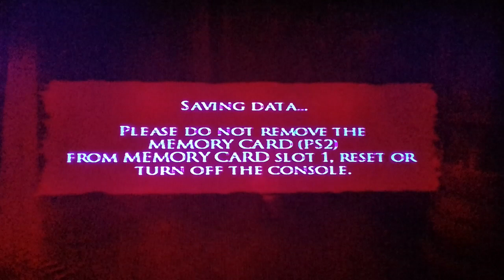PRINCE OF PÉRSIA WARRIOR WITHIN! #4 FUGINDO DE UM GIGANTE COM PODERES!!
PRINCE OF PÉRSIA WARRIOR WITHIN! #4 FUGINDO DE UM GIGANTE COM PODERES!!mundodosgamesbrytb

Canal do meu irmão,parceiro e amigao!:@AndréGamesYT.1

DEUS ABENÇOE TODOS!❤ VÍDEO GRAVADO HOJE AS 16 HORAS E POUCO!VALEU GALERA!, ASSISTAM A ILUSTRAÇÃO/NOVELA GÊNESIS HOJE! AS 22 HORAS! ESTÁ NO EP 21!,MOSTRARÁ O INICIO DA HISTORIA DO PAI DE ABRÃO/ABRAÃO TERÁ! ASSISTAM PESSOAL E VÃO ACOMPANHADO A BÍBLIA SAGRADA!,É INCRÍVEL ESSA ILUSTRAÇÃO! EM BREVE VAI MOSTRAR A HISTÓRIA DE ABRAÃO!,GOSTARIA MUITO QUE VOCÊS ASSISTISSEM❤ DEUS ABENÇOE A VIDA DE CADA UM! E QUE A PAZ DO NOSSO SENHOR E SALVADOR JESUS CRISTO ESTEJA COM TODOS! AMÉM! TODA HONRA E GLÓRIA SEJA DADA AO NOSSO SENHOR E SALVADOR JESUS CRISTO!❤ ATÉ A PRÓXIMA... ❤❤ DEUS ABENÇOE ATÉ... VÍDEO GRAVADO HOJE TERÇA DIA 19 DE MARÇO DE 2024! ATÉ ATÉ A PRÓXIMA...❤ PERDÃO GALERA HOJE NÃO CONSEGUI EDITAR O VÍDEO! VLW!